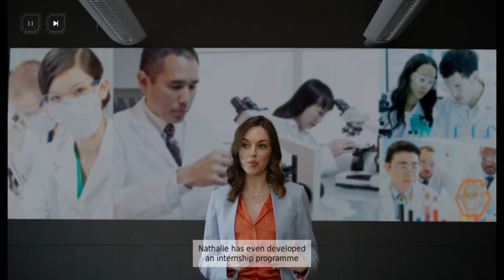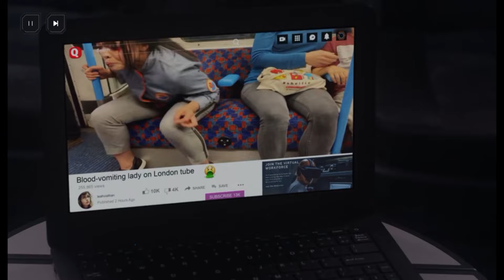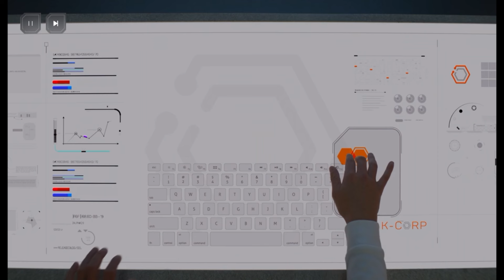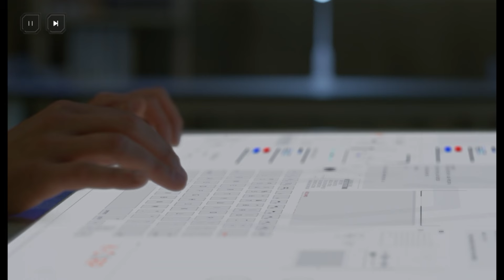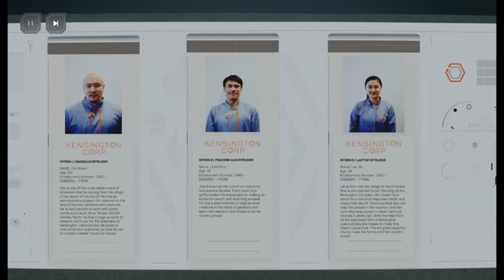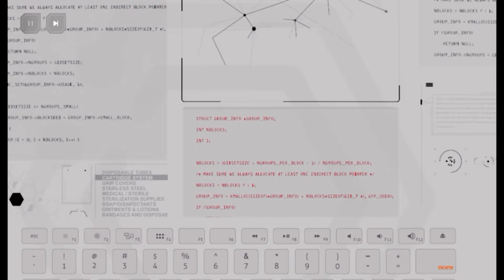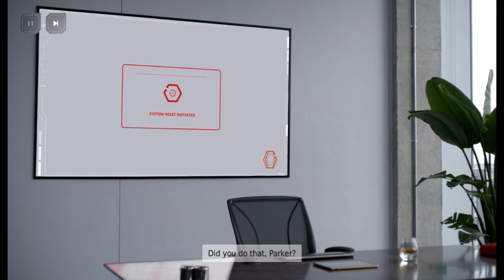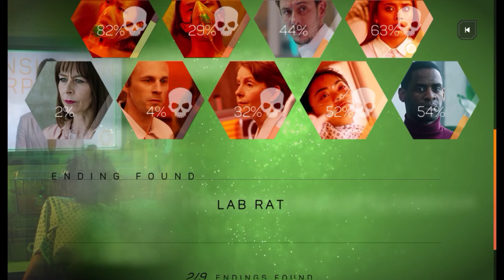The Complex | lab rat